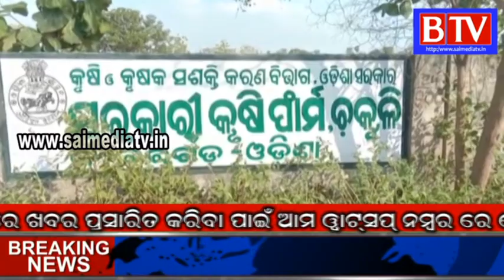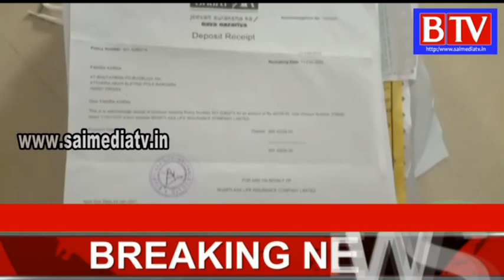Bargarh :Vigilance raid on 'crorepati' couple